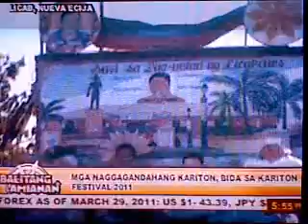Kariton festival 2011 s licab n ecija